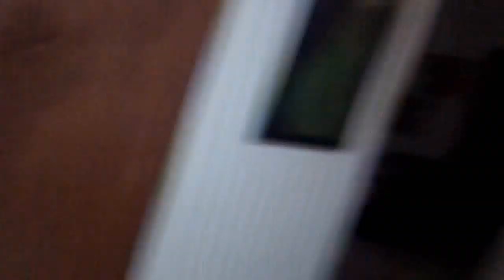FIRST FSU GAME THIS WEEKEND! ||9.7.11||94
Music
Intro:

Outro:
"Happy boy theme"

Other Music:
"Look busy"

Music in Car:  On radio - do not own this music.